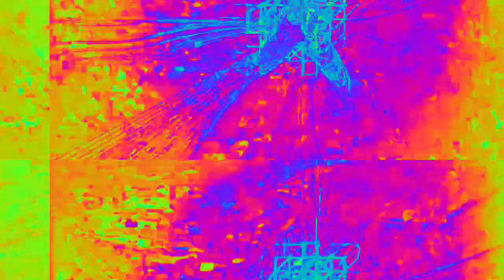[EPILEPSY WARNING] Movie 23 02 13 11h39m09s